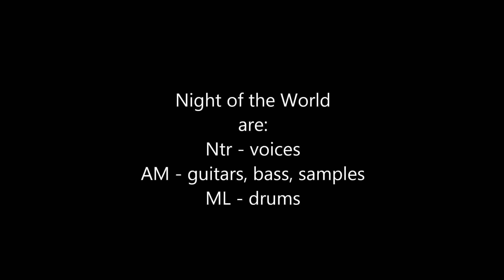NIGHT OF THE WORLD-Drive The Knife Deeper